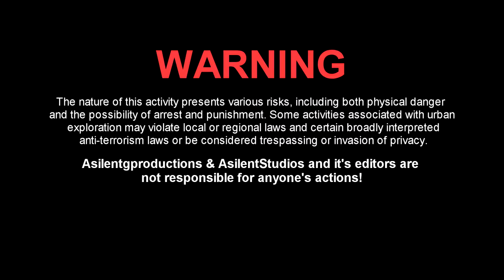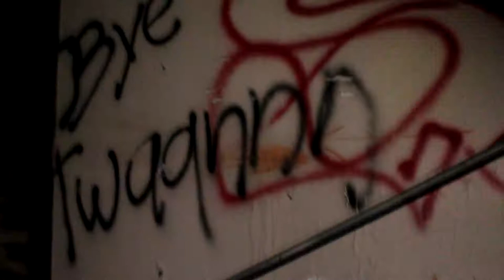Factory ABANDONED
Footage isnt the best, forgot my light. hope you enjoy!

Thank you all! i appreciate all the support! much love!